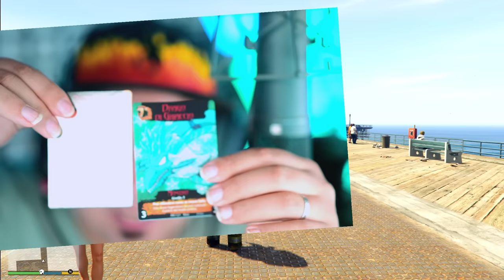HO VISTO IL MEGALODONTE ALLE 3 DI NOTTE SU GTA5!! SQUALO GIGANTE!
Dopo Anni Torniamo su GTA5 a di Scoprire i Miti e i Misteri! Si dice che esista il MEGALODONTE! Lo Squalo Gigante, nei Mari di GTA5! Riusciremo a Trovarlo in questo Video e a Cacciarlo! Ve lo Garantisco!! 😱
Diario Fine del Mondo

Lyon Out!